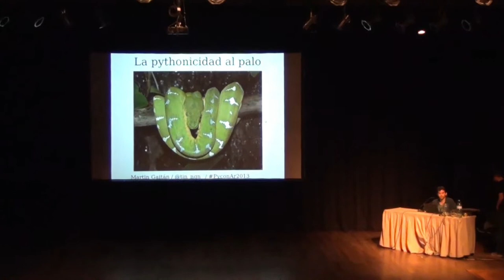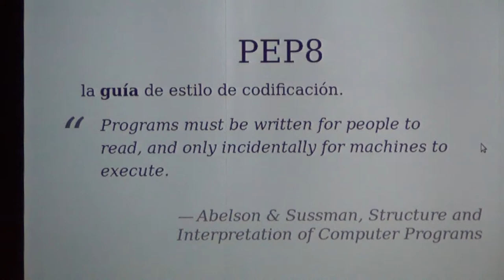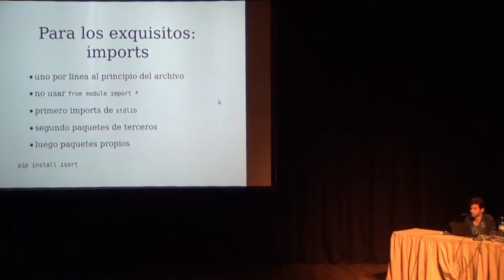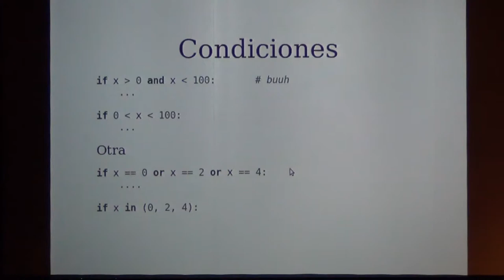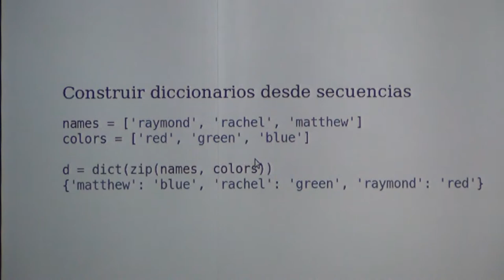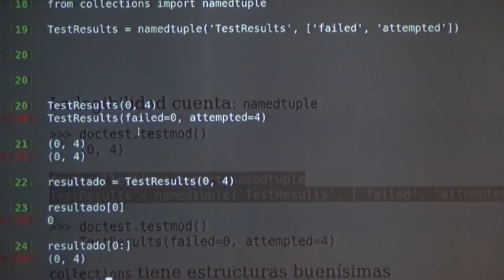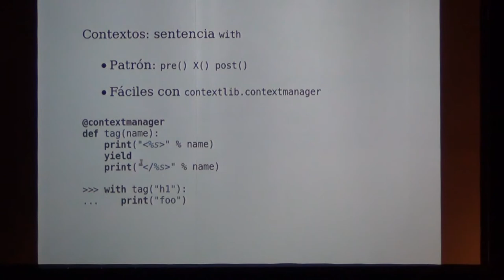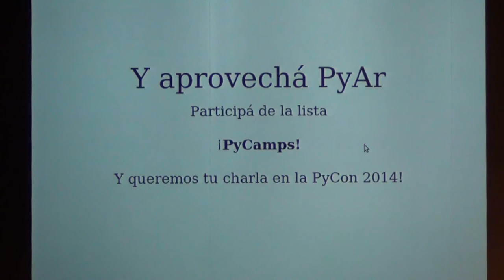La pythonicidad al palo por Martín Gaitán - PyCon 2013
¿Qué significa que un código sea "pythónico"? Una charla sobre python idiomático: características de este lenguaje para expresar de forma simple, elegante y potente.